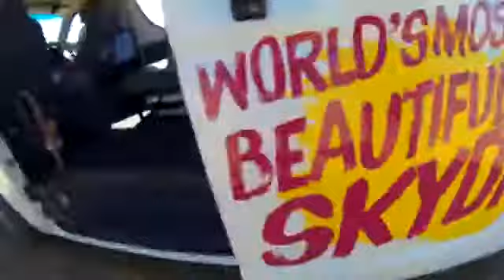Tandem Skydiving Video - Skydive Jurien Bay - Raewyn Waterman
Tandem Skydiving Video - Skydive Jurien Bay - Book your skydive - Raewyn Waterman